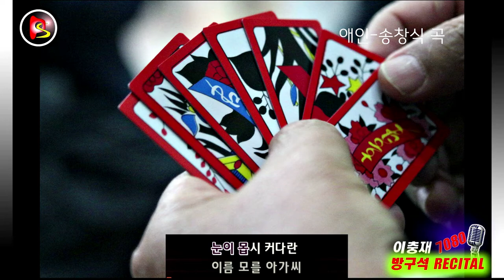애인-송창식 곡 20 0129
7080가요앨범